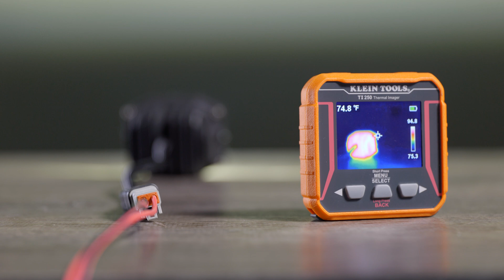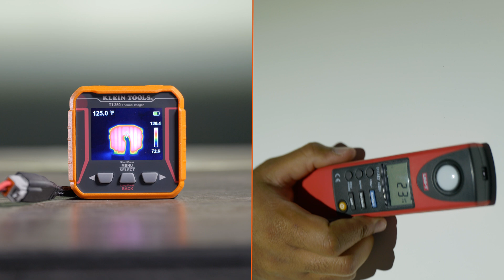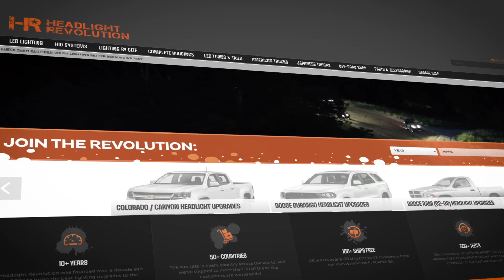LED Pod Light Heat Test and Brightness - Diode Dynamics, Morimoto, Baja Designs, RIGID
In today's video, Chris goes over and tests some major LED Pod lights brands that are out there right now. Tune in to see the full performance of these pod lights with in-studio testing and to see the increase in temperature and the effect they may have on brightness.

00:00 - Intro
01:10 - What We're Testing
01:33 - How We're Testing
01:57 - 1st Brightest Option
02:28 - 2nd Brightest Option
02:43 - 4Banger HXB vs SS3 Max
04:00 - Morimoto 4Banger NCS
05:01 - Baja Designs Squadron Pro
05:21 - Diode Dynamics SS3 Pro
05:38 - Rigid D Series Pro SAE Fog
05:55 - Diode Dynamics SS3 Sport
06:12 - Baja Desing SAE Wide
06:30 - Test Results
06:54 - Final Thoughts

⚡Minute Interval Lux Numbers and Tempature⚡

# 1 🔦 Morimoto 4Banger HXB Wide Beam:
- 1 Min: 6200 Max Lux at 91 Degrees
- 5 Min: 5700 Max Lux at 148 Degrees
- 10 Min: 4900 Max Lux at 221 Degrees
- 60 Min: 4500 Max Lux at 221 Degrees (27% Decrease in Brightness)

# 2 🔦 Diode Dynamics SS3 MAX Wide Beam:
- 1 Min: 4500 Max Lux at 97 Degrees
- 5 Min: 4200 Max Lux at 150 Degrees
- 10 Min: 3300 Max Lux at 205 Degrees
- 60 Min:  3300 Max Lux at 211 Degrees (27% Decrease in Brightness)

# 3 🔦 Morimoto NCS 4Banger:
- 1 Min: 3400 Max Lux at 77 Degrees
- 60 Min: 3100 Max Lux at 150 Degrees (8.8% Decrease in Brightness)

#4🔦 Diode Dynamics SS3 Pro:
- 1 Min: 3100 Max Lux
- 60 Min: 2500 Max Lux at 208 Degrees (19% Decrease in Brightness)

#5 🔦 Diode Dynamics SS3 Sport:
- 1 Min: 2500 Max Lux
- 60 Min: 2500 Max Lux (0% Decrease in Brightness)

#6 🔦 Baja Designs Pro
- 1 Min: 3200 Max Lux at 95 Degrees
- 60 Min: 2400 Max Lux at 182 Degrees (25% Decrease in Brightness)

#7 🔦 Rigid D Series Pro:
- 1 Min: 2800 Max Lux
- 60 Min: 2400 Max Lux at 148 Degrees (14% Decrease in Brightness)

#8 🔦 Baja Desing SAE Wide
- 1 Min: 600 Max Lux at 89 Degrees
- 60 Min: 600 Max Lux at 177 Degrees (0% Decrease in Brightness)

Fitment guaranteed! If it doesn’t work, we will solve the problem for you. We strive to give an excellent customer service experience. Our dedication to delivering on that promise is backed by a no-hassle return policy. We’ll provide a full refund on products returned within 30 days, no questions asked.

For the best LED automotive lighting selection in the world, check us out

We Do Lighting Better Because We Test!